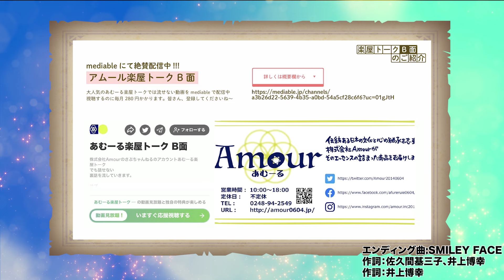手相が人生を劇的に変える！？良いと悪いは常にセット✨✨陰陽の法則はここにも♡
神社チャンネル
羽賀ヒカル先生が教える
『日本人が蘇る
　古くから伝わる本物の開運法』
日時9月29日

【あなたの中の神様を呼び起こす】

日時10月27日

矢作先生・赤尾先生と5代目大豆　収穫祭
日時11月3日

冬至までにねじれを治す！
再生と希望の改造ワークショップ』12月14日

応募条件

条件

沢山の方の